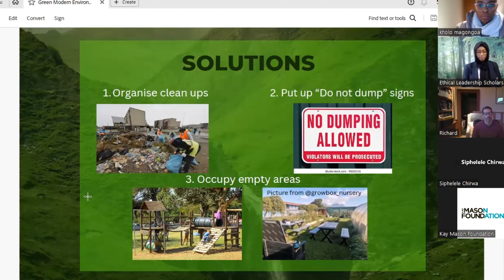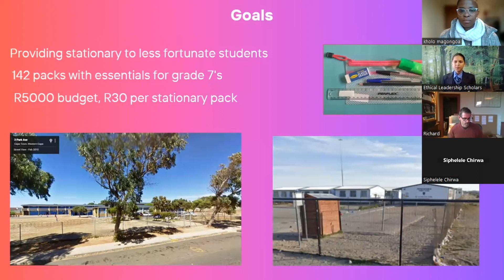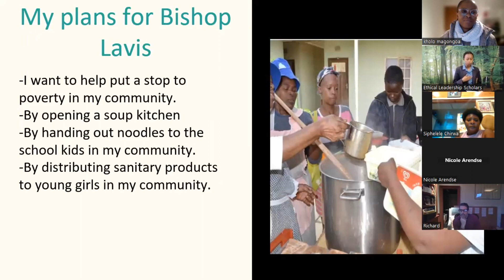The KMF Ethical Leadership campaign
The KMF Ethical Leadership campaign aims to empower young people to foster ethical leadership qualities to shape a better future for communities and our environment.

This overview perfectly captures our intent and the wonderfully rewarding commitment from our scholars to embrace the challenge and present thoughtful presentations that truly showed an awareness of the world around them.